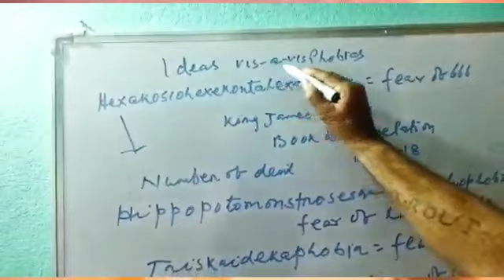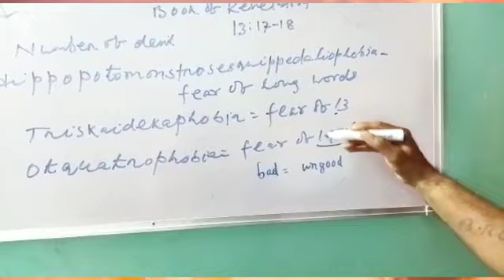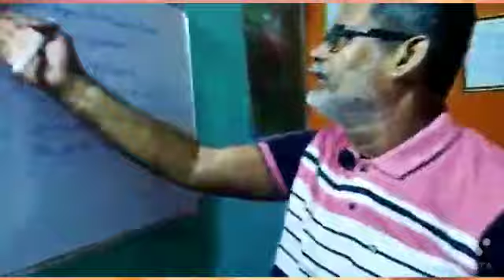On Phobias- Learn to bolster up Vocabulary.....